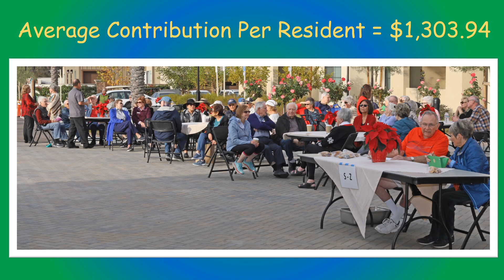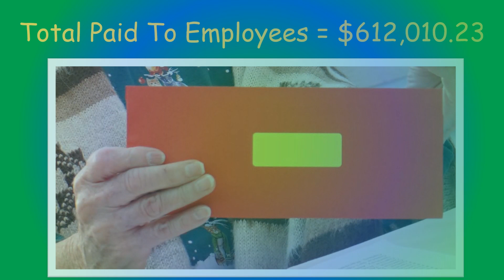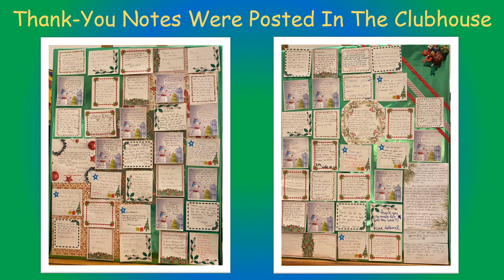2022 Employees Appreciation Day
On December 2, 2022, the residents of The Glen at Scripps Ranch showed their appreciation to the employees of our senior community and the attached health center.